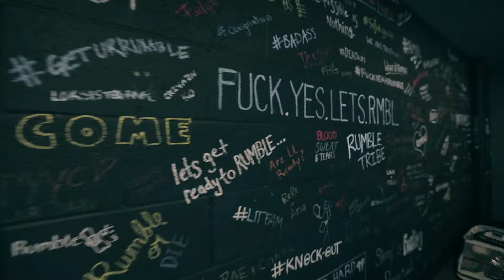RMBL ROBEGIENE | MODEL IN TRAINING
Wanted to share this gem here as well!
Got to shoot a cool set with Robegiene and Vince back in Christmas time. Loved it!